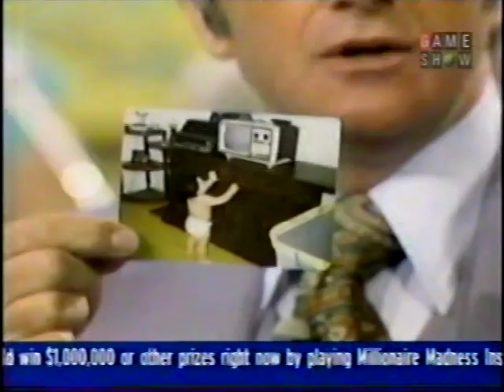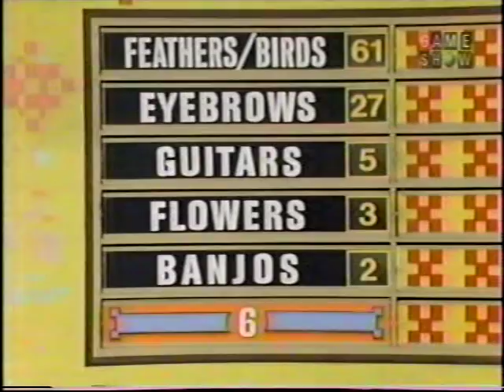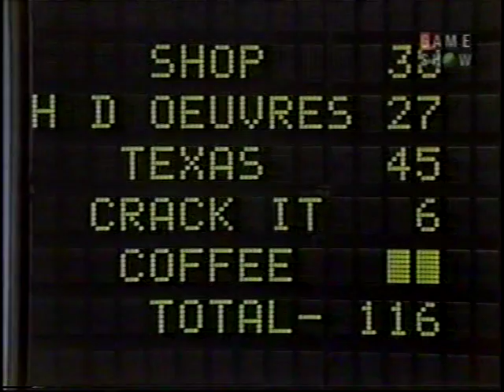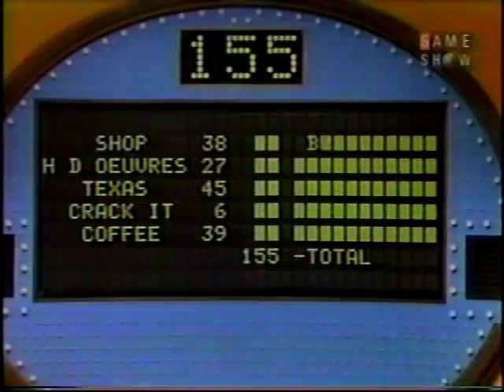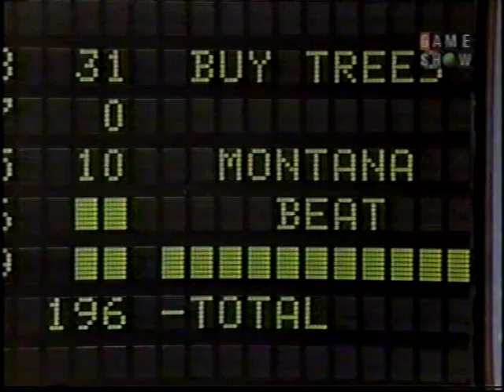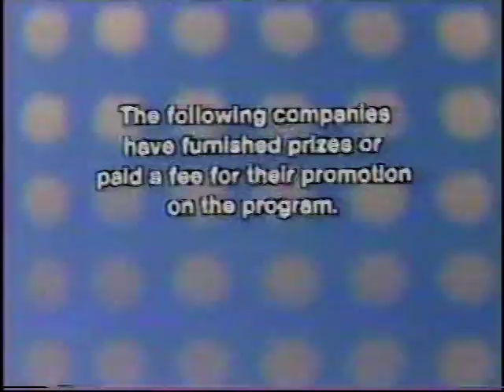Family Feud - Fraley vs. Green (1977)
This episode of "Family Feud" features what I believe is the only instance where both families know each other. Richard Dawson hosts.